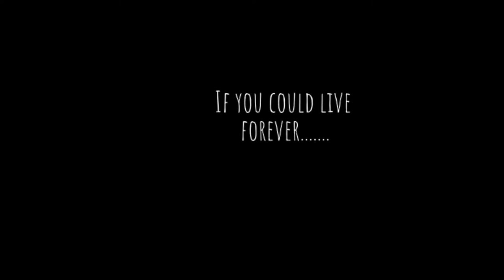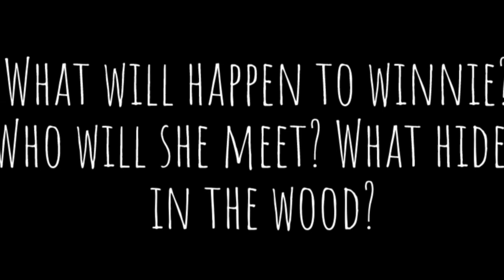Tuck Everlasting 1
Credits: Disney Movie: Tuck Everlasting